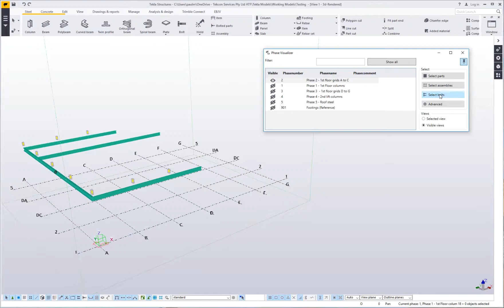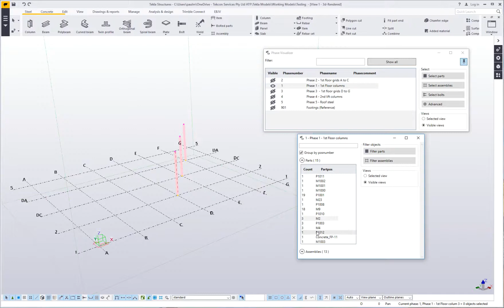Tekla Tip - Phase Visualizer Tool - Makes selecting Phases easy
The Phase Visualizer is a handy tool for quickly and easily selecting or displaying Parts, Assemblies or Bolts by Phase plus you can search through each Phase for specific Part or Assembly Marks.